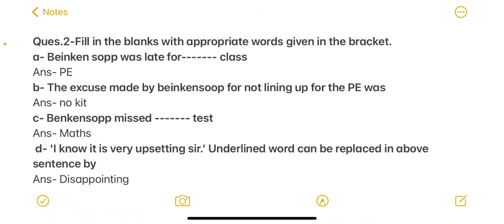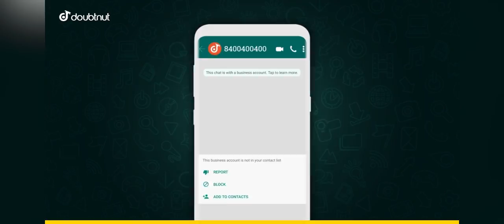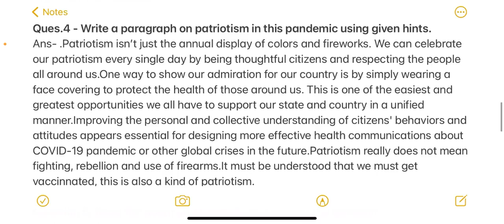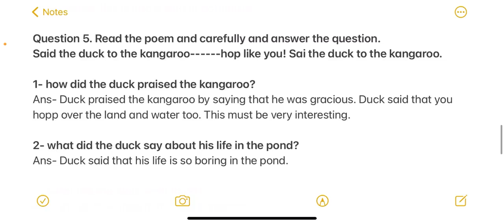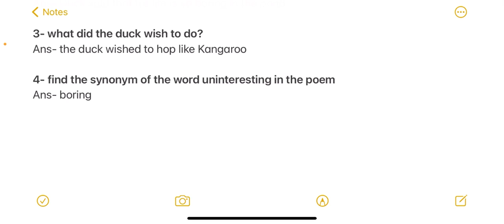English Assignment 2 Class 10th Solution (English) September Month Assignment 2 Answer Class cgboard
1) Apne Doubt ki photo kheecho
2) Sawal ko crop karke send karo
3) Turant Video Solution pao

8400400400 par Whatsapp karke apne sabhi Doubt ko kardo out!!

ASSIGNMENT-2  2021 ) ASSIGNMENT-2  English Solution CG BOARDASSIGNMENT-2 CLASS 12TH (हिंदी) December 2020 ) ASSIGNMENT-2  Hindi  विषय - हिंदी Solution CG BOARDASSIGNMENT-2 CLASS 12TH (english December 2020 ) ASSIGNMENT-2  Hindi  विषय - हिंदी Solution CG BOARDASSIGNMENT-2 CLASS 12TH (हिंदी) December 2020 ) ASSIGNMENT-2  Hindi  विषय - हिंदी Solution CG BOARD

English Assignment 4 Class 12th Solution Hindi December Month Assignment 4 Answer Class 12th

Hello friends☺️

This video is about class 12th ( CG board) HINDI Assignment.In this video the solution of assignment are given. I hope this video will be helpful for students.

In this video i tell you CG Board English December Assignment | CGBSE class 12th English December assignment, Assignment - 04 english class 10th

Cg board English September assignment
Cg board class 12th English assignment
Cg board English assignment
Cg board class 12th English September assignment
Assignment 2 12th class English
September assignment English class 12
Cg board September assignment Hindi
Cg board English assignment 2 class 12
Cg board English assignment december
Cg board English assignment answers
Cg board English assignment 2
English assignment  4 cgbse